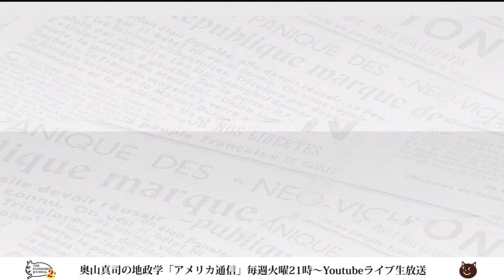殺害予告もTikTok！？究極のバカッター？イキるイタリアのチンピラ、マフィアの日常を投稿⇒ボス、キレる。｜奥山真司の地政学「アメリカ通信」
▼出演者▼
◎奥山真司
1972年横浜市生まれ。地政学・戦略学者。戦略学Ph.D.(StrategicStudies)。国際地政学研究所上席研究員。戦 略研究学会編集委員。日本クラウゼヴィッツ学会理事。カナダ・ブリティッシュ・コロンビア大学(BA)卒業後、英国レディング大学院で、戦略学の第一人者コリン・グレイ博士(レーガン政権の核戦略アドバイザー)に師事。現在、国際関係論、戦略学などの翻訳を中心に、セミナーなどで若者に国際政治を教えている。日本にほとんどいないとされる地政学者の旗手として期待されており、ブログ「地政学を英国で学んだ」は、国内外を問わず多くの専門家からも注目され、最新の国家戦略論を紹介している。著書に『地政学アメリカの世界戦略地図』(五月書房)のほか、翻訳書として、『インド洋圏が、世界を動かす』(ロ パート・カプラン著、インターシフト)、『中国4.0暴発する中華帝国』(エドワード・ルトワック著、文春新書)などがある。（※詳細は